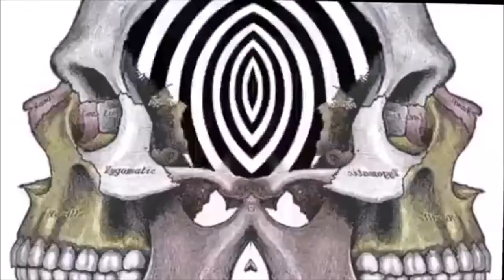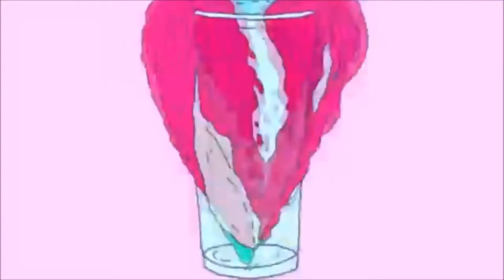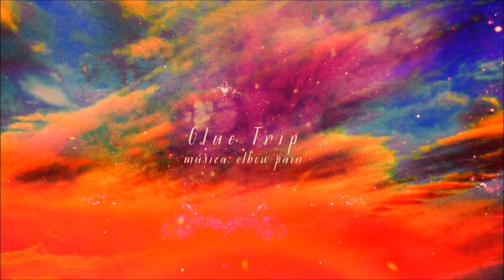Terence Mckenna Chillstep Mix - Aliens and UFOs (Video & Art)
Song: Solitude | Beautiful Chillout Mix

Art and video from various sources

Terence Mckenna - On Aliens and UFOs